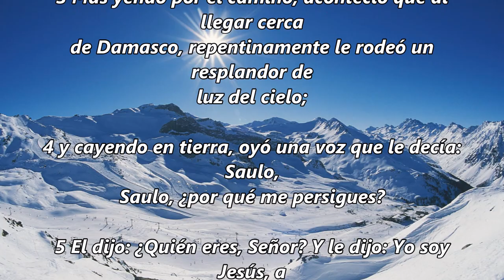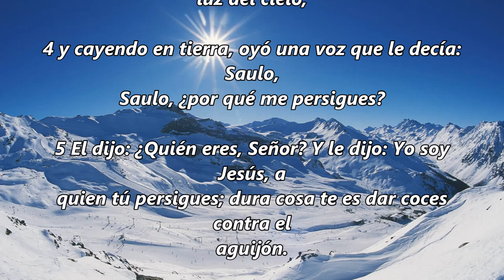Reflexiones Palabra de Dios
Reflexiones es una palabra de Dios entregada por el pastor Daniel Vallejos